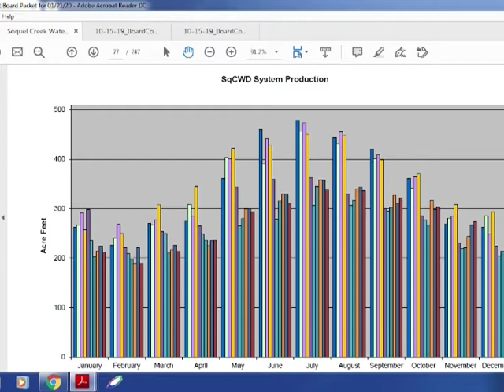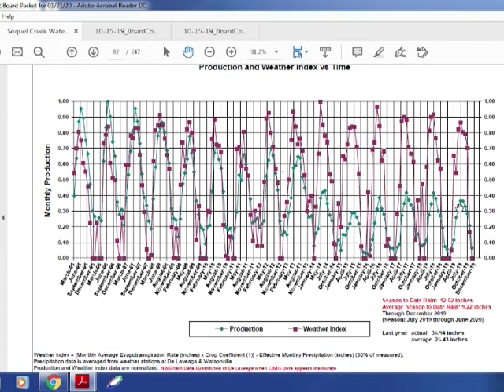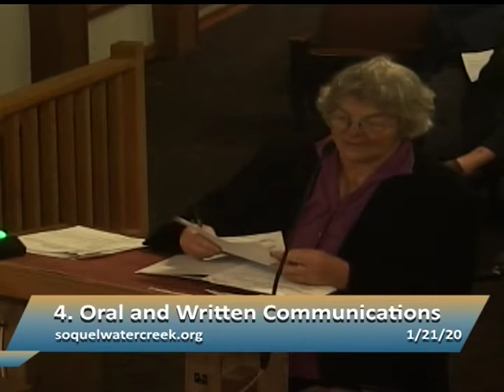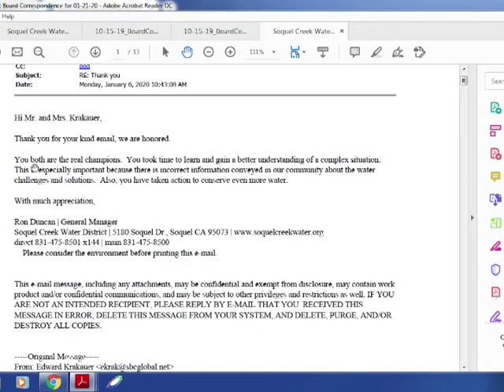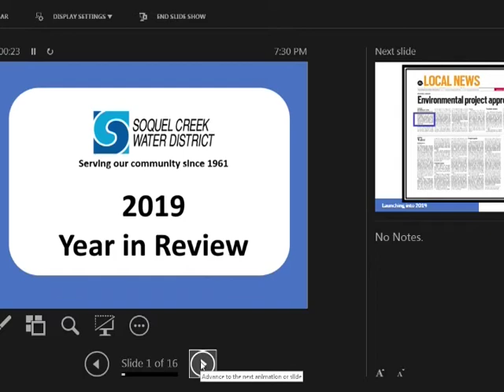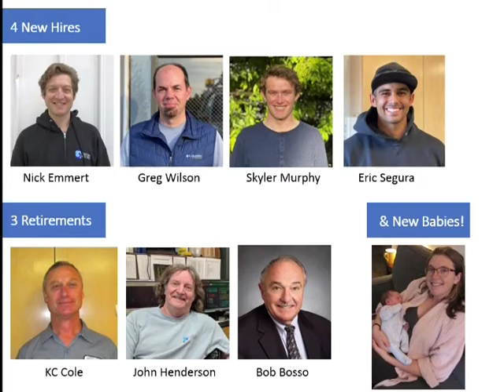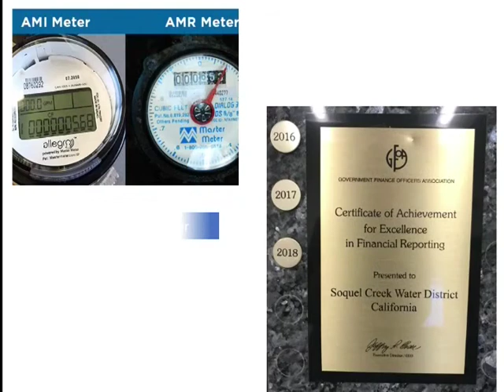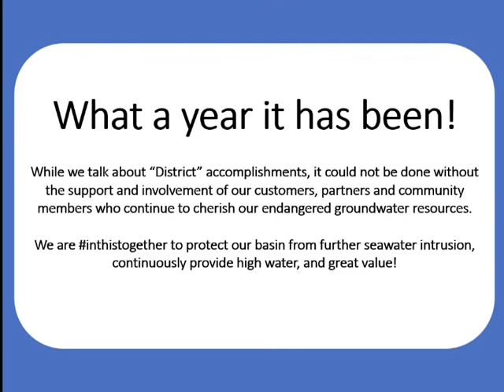Soquel Creek Water District 1/21/20